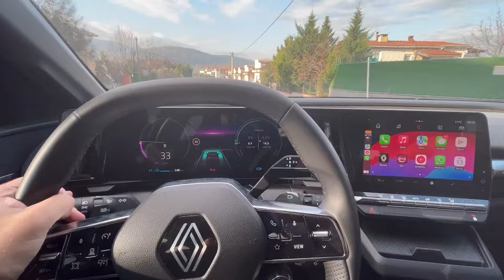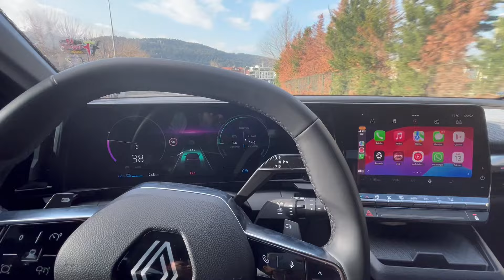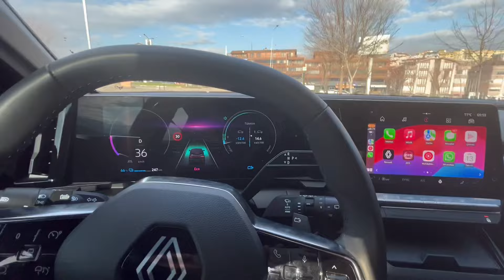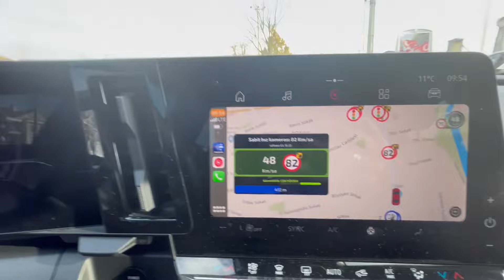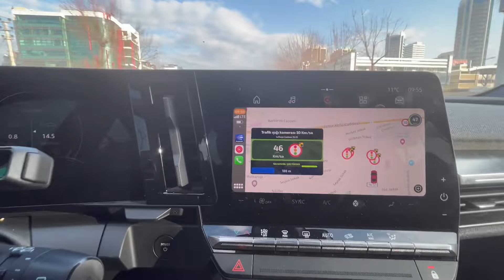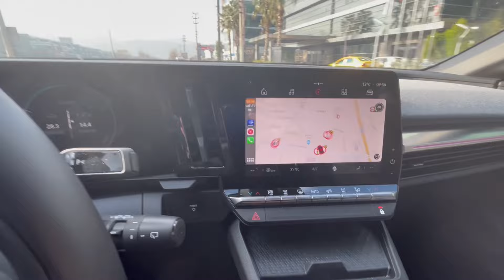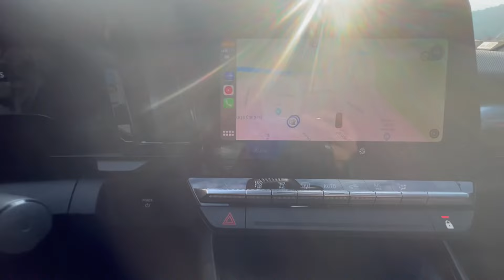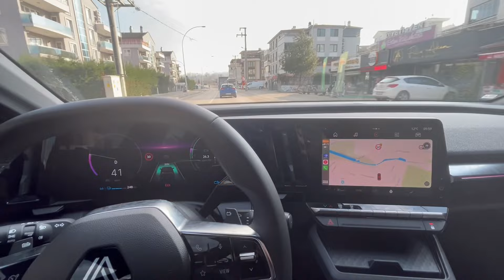Elektrikli Araçlar için Hız Limitlerini Gösteren Uygulama- Radar Cezasına Son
Elektrikli araçlarda hız limitlerini öğrenmek artık çok kolay.

Sizde
Kullanıcısı iseniz

Bu uygulama tam size göre bir uygulama.